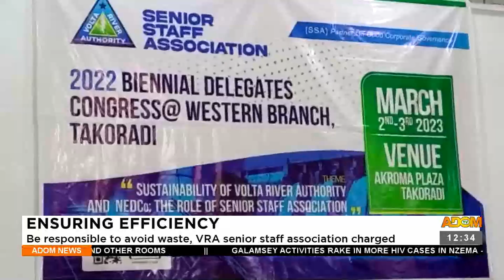Ensuring Effeciency: Be responsible to avoid waste, VRA senior staff association charged (08-03-23)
Ensuring Effeciency: Be responsible to avoid waste, VRA senior staff association charged - Premtobre Kasee on Adom TV